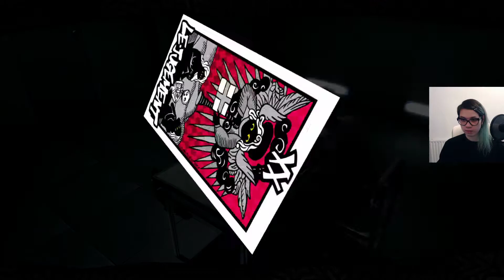Persona 5 Royal Playthrough part 45 - Futaba's desert!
Persona 5 Royal, alternatively known as P5R and called Persona 5: The Royal in Japan, is an enhanced port of Persona 5 released exclusively for the PlayStation 4.